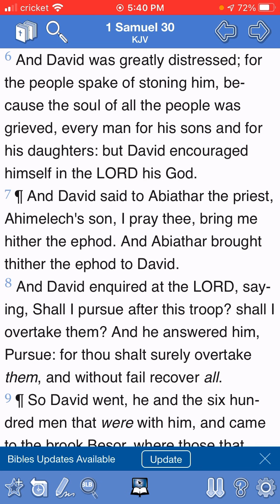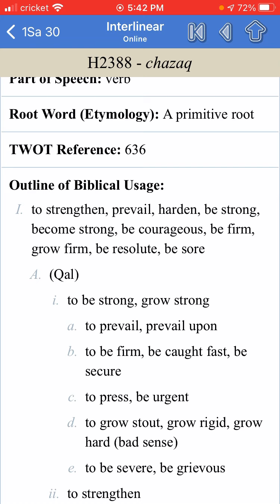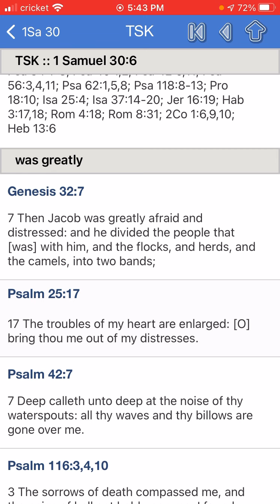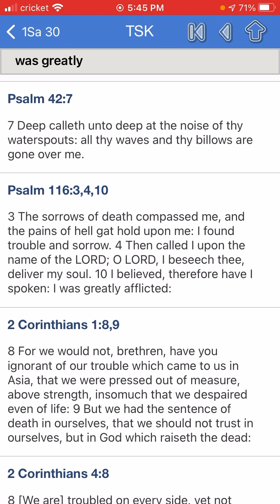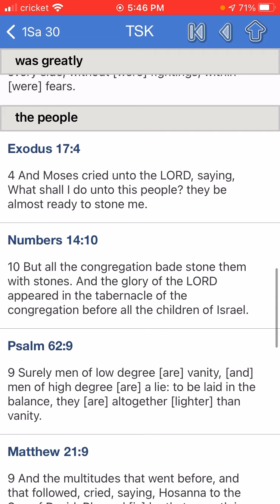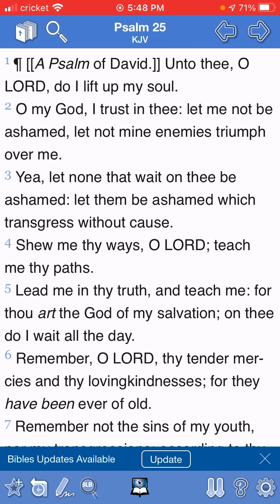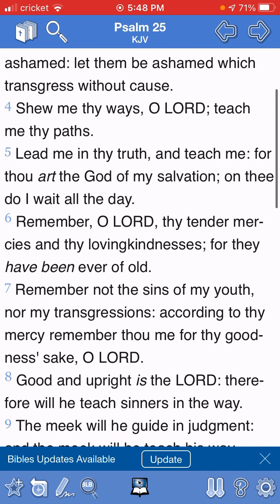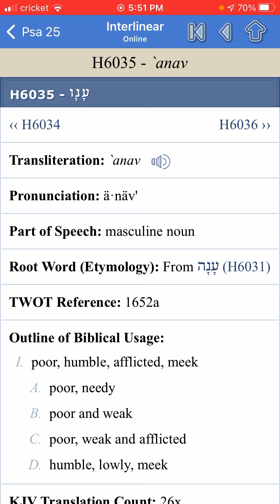Encourage yourself in the LORD like David !! 💪🏽💪🏽💪🏽🔥